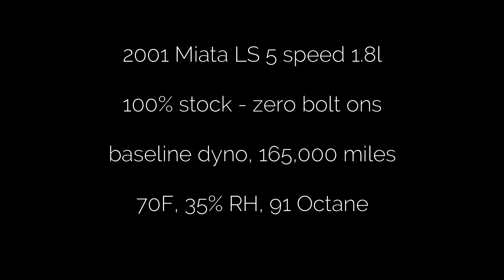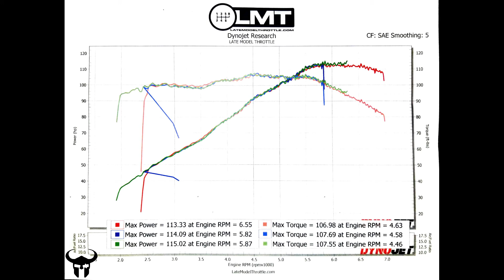NB MIATA DYNO, baseline dyno, stock motor, stock nb miata dyno, 1.8L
This is a video of our NB track miata doing a baseline dyno before we add a megasquirt and do a custom turbo (Garret GT2560R) setup. 2001 LS MX-5 miata, 5 speed transmission. Our plans are to get 250 whp and get the cooling sorted out so we can track it reliably at Road America